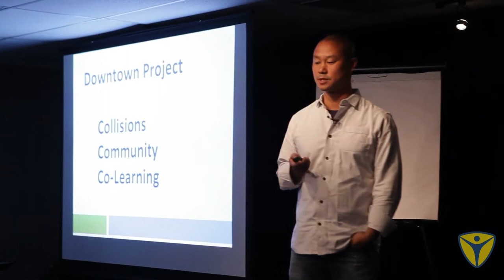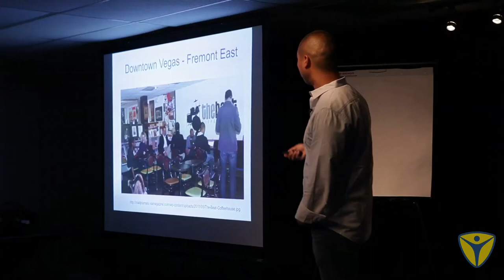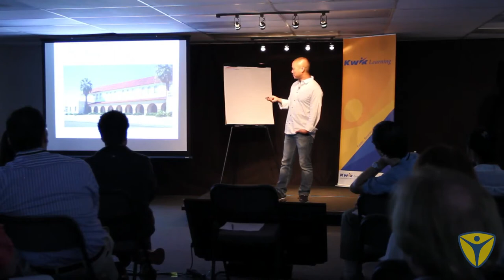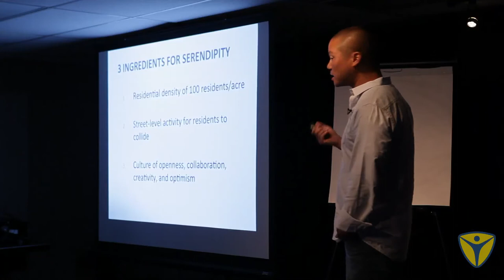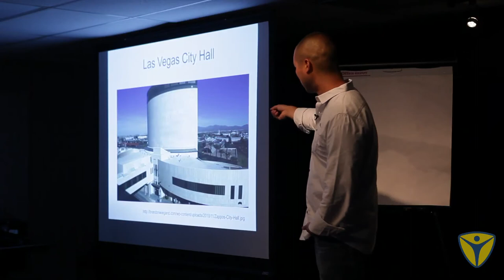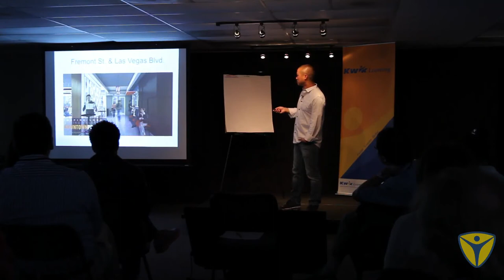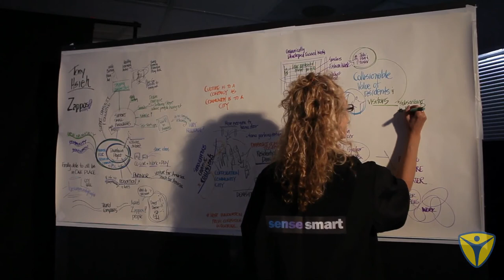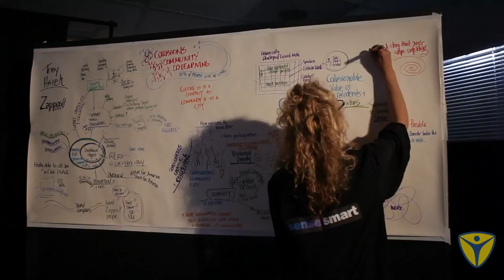Tony Hsieh - Unleashing the Power of Collisions, Community & Co-Learning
Zappos CEO Tony Hsieh is leading a heroic effort to revitalize downtown Las Vegas. Their commitment to accelerate collisions, community and co-learning is in strong alignment with our SuperheroYou community of change agents. We are proud to partner to with Tony and his team on their Downtown Project initiative to make you smarter.